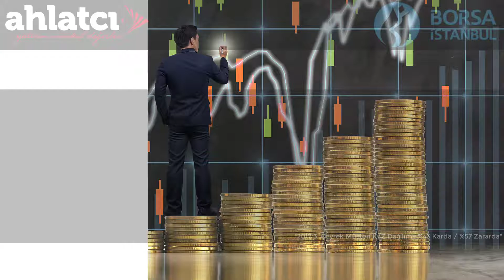Borsa İstanbul ve Ahlatcı Yatırım İşbirliği İle Ücretsiz Viop Eğitimi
28 Ekim 2017 Cumartesi | Saat:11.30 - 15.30
Borsa İstanbul Konferans Salonu